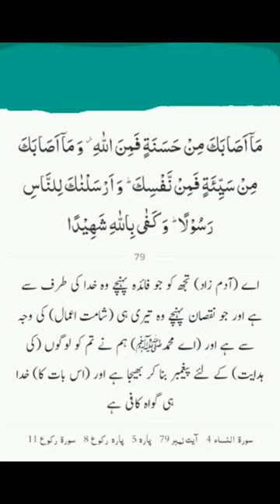surah nisa ayat 79 | quran urdu